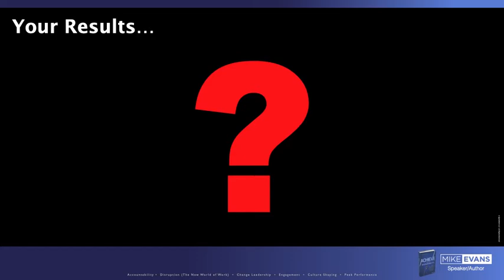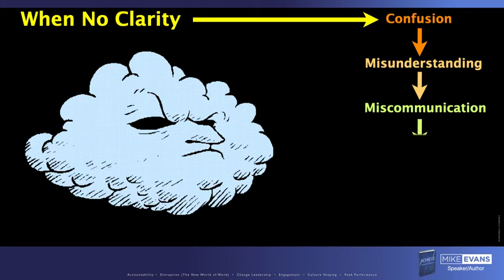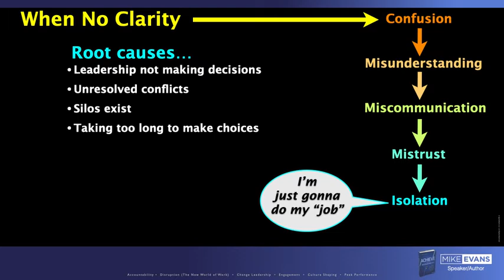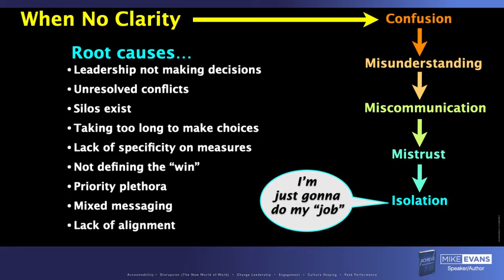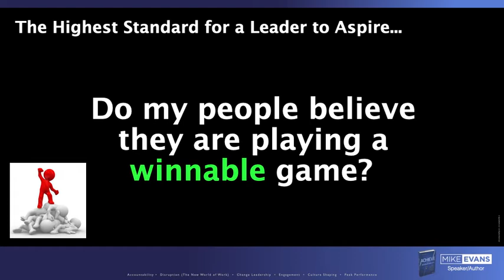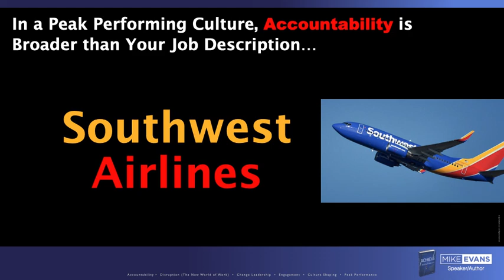The Age of Disruption Tips to Thrive and Excel Part 3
In addition to being a leading authority on what it will take to Thrive in the age of Disruption, his clients rely upon Mike’s solutions to;

• Accelerate Change,
• Shape Their Optimal Culture,
• Create a Culture of Accountability,
• Ignite Leadership Capacity at all Levels,
• Amplify Employee Engagement,
• Embrace The Role of CEO of Your Life, Career and Destiny,
• Cultivate Peak Performance, and
• Flawlessly Execute Key Strategies.

Engaging – Interactive – Inspiring – Motivating – Educational – Relevant – Abundance of Take-Home Value

Mike Evans is an award-winning author/speaker, and has developed a unique perspective from 20+ years of working alongside a star studded list of world-renowned thought leaders, including: Dr. John Kotter, Dr. Stephen Covey, Tom Peters, Jim Kouzes, Hyrum Smith, Steve Farber and Chris McChesney. Mike served in executive leadership and consulting roles with Kotter International, FranklinCovey, and Tom Peters Company.

31 of Fortune 50 are clients. Mike works with organizations around the globe and in virtually every arena, from the tech sector to financial services, manufacturing, health care, hospitality, entertainment, retail, and the US Government. Clients include: Intel, Capital One, Apple, Caterpillar, PNC Bank, Cargill, Pfizer, General Mills, H&R Block, The United States Navy, John Deere, Fidelity Investments, Monsanto, Google, US Steel, Rite Aid, Agilent Technologies, Johnson & Johnson, Symantec, Cigna Corporation, ITPA, US Department of Commerce, BNY Mellon, Oracle, Astra Zeneca, Baxter International Inc., Shell Oil, UPMC, Citrus Valley Health, McAfee, American Airlines, Masonite, Novartis, Ernst & Young, ACE Hardware, DuPont USA, Quest Diagnostics, State Farm, BP Oil, Heinz USA, NAFCU, and NASA.